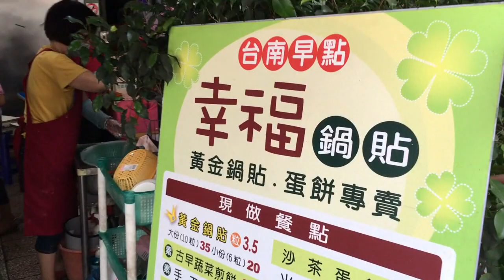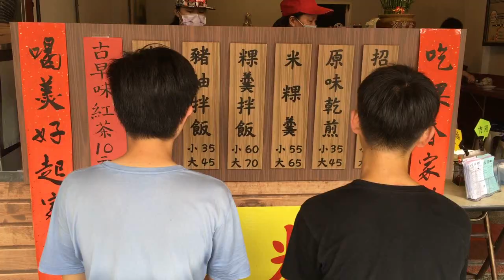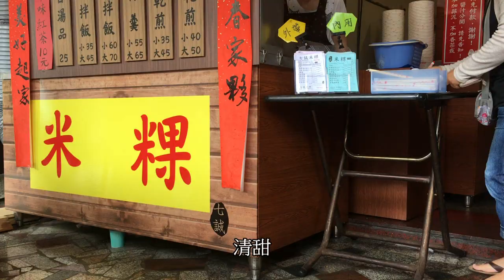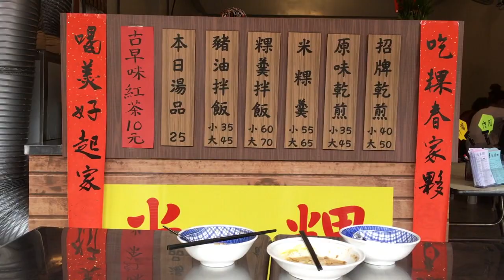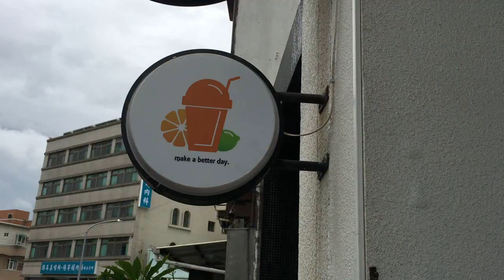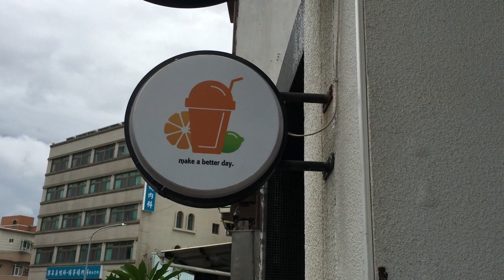104-2 臺南大學尋找安平追想曲中的海洋【行南大主廚】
國立臺南大學
通識課程:尋找安平追想曲中的海洋
期末報告:行南大主廚

店家資訊:
●幸福鍋貼(目前有3家分店)
1.台南市中西區五妃街299號
2.台南市中西區府前路一段28號(下午時段只有煎餅沒有蛋餅唷)
3.台南市中西區永福路二段70號

●七誠米粿
台南市中西區民權路三段73號
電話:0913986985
營業時間:6:30-14:00

●打氣吧
台南市永康區崑山街四巷12號
營業時間:12:00~20:00(週二公休)